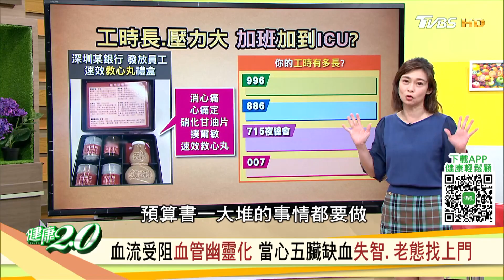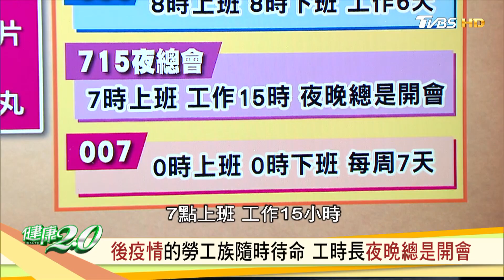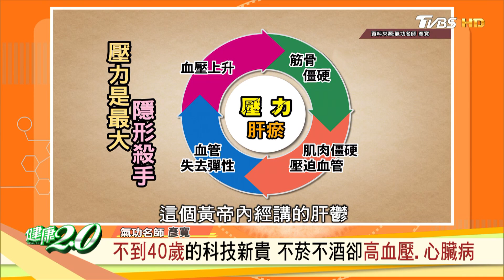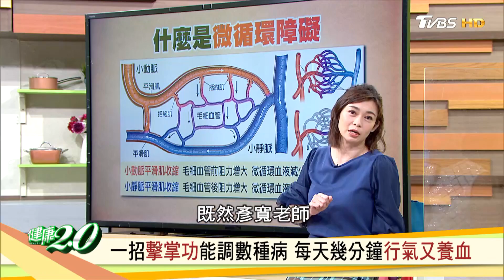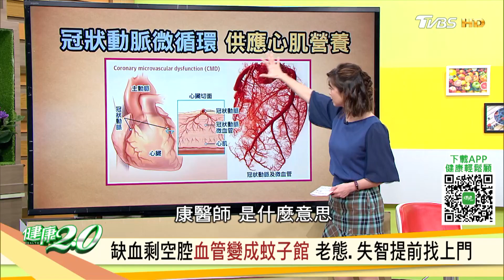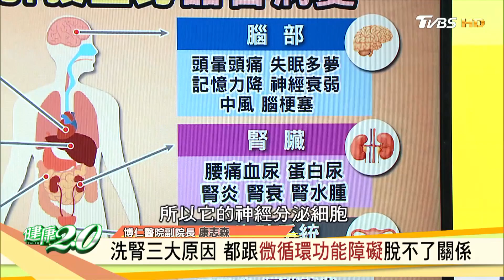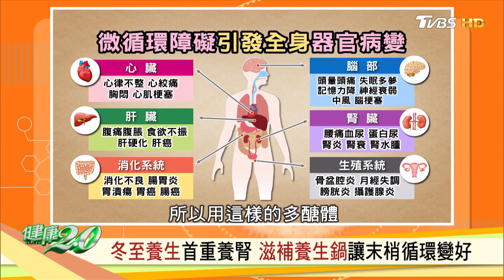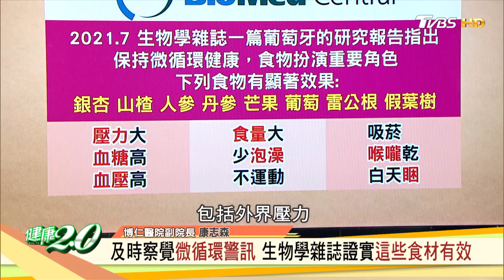冬至進補血管回春術 宮廷養生藥材這樣用最好！舌根爆青筋預示心血管疾病？微血管成蚊子館 肝硬化 洗腎 找上你！ 健康2.0 20211219 (完整版)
別等救心來救你 舌根爆青筋預示心血管疾病風險
缺血剩空腔血管變成蚊子館 老態.失智提前找上門
冬蟲夏草被視為養生珍品 具抗氧化.保健血管作用
微血管回春術 血管暢通循環代謝都提升
冬至養生首重養腎補氣 滋補養生鍋為來年打底
搶救微循環避免幽靈化 靈芝燉鳥骨雞養心安神.降血脂

主持人 江坤俊 韋汝
來賓名單:
博仁醫院副院長 康志森
中醫師 吳宏乾
資深醫藥記者 洪素卿
氣功名師 彥寬
藥膳達人 許財旺